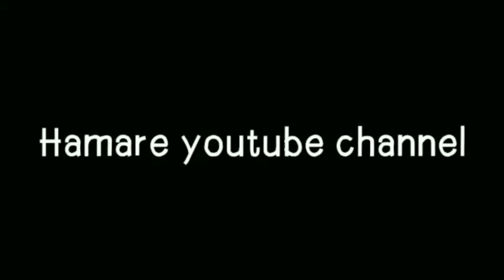jhumka dilauga || mujh se shaadi krogi comedy || crush comedy || Raj kushwah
jhumka dikauga comedy,
mujh se shaadi krogi comedy,
crush comedy,
nibba comedy,